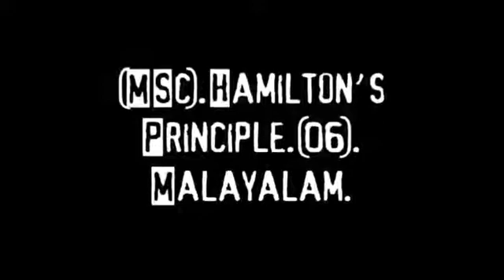(1141).BSc./ MSc.Hamilton's Principle.(Malayalam).@ Physics guru Ennemcien.(25/06/2021).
@ Physics guru Ennemcien: Classical Mechanics: Hamilton's Principle: Connection between Newton's law and Hamilton's Principle.(Malayalam).MSc Physics.